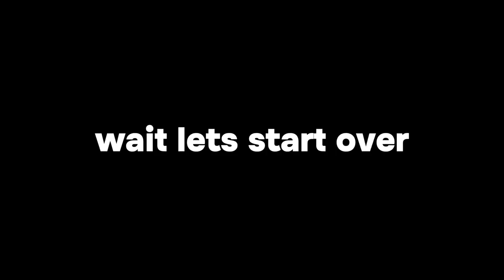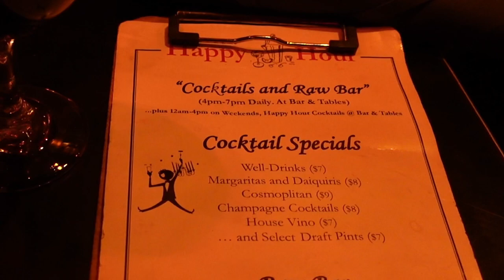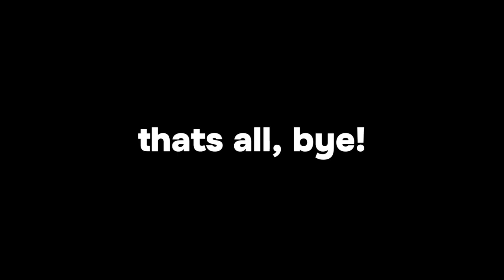a few days in my life in nyc-- walks in the park and a very quiet super bowl sunday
hey guys welcome to the last half of a week in my life. I hope you enjoy sooooooo much and I love you.